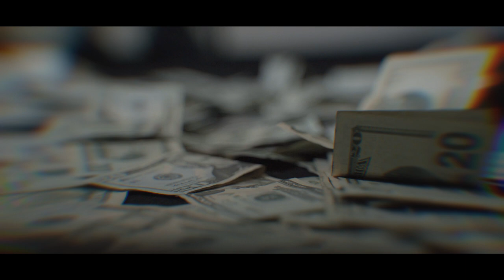Duffy Gutta - Go Mode (Official Video) Shot